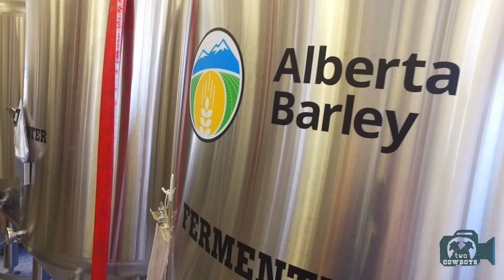Two Cowboys: Keeping the Show on the Road to Showcase Local Producers with Cam Clark Ford, Alberta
Today, we have a big announcement. It is a major milestone on our journey and a huge validation of our cause.

We've obtained the commitment and support of our first large, inspiring, community focused Sponsor. Cam Clark Ford is giving us a hand to bring you more stories from our producers in Southern Alberta. They are helping us to give our entrepreneurs and local businesses a big promotional hand.

We now have extra resources available to feature our people.